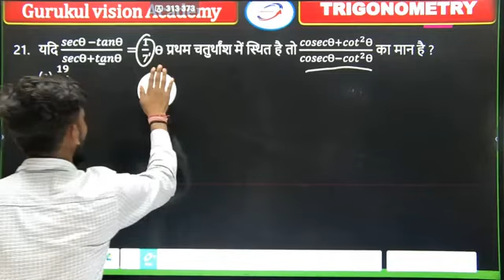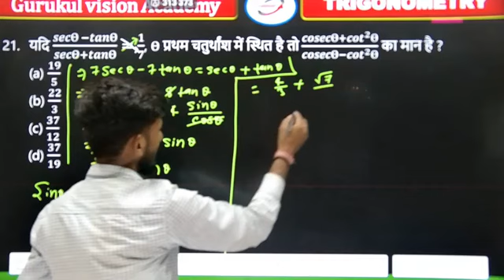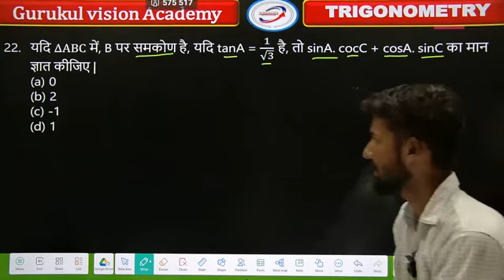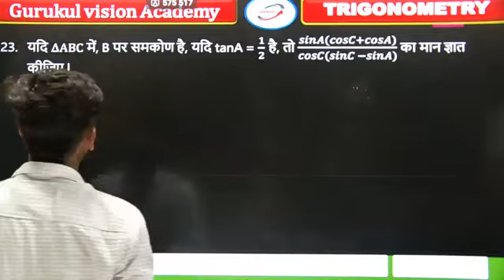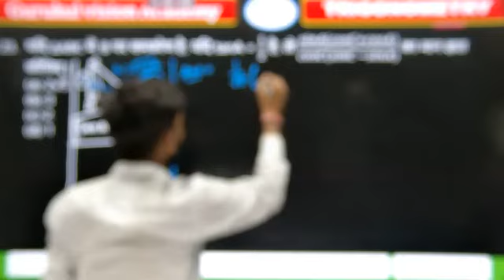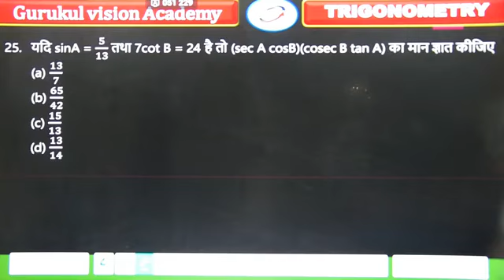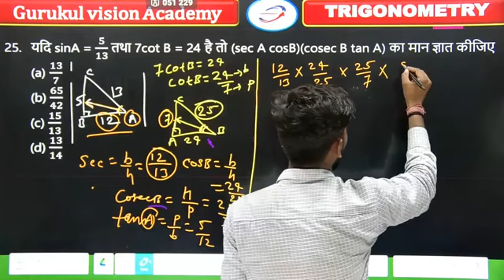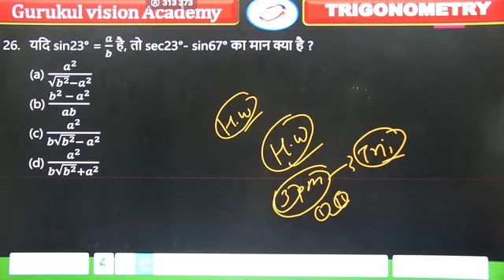Trigonometry (त्रिकोणमिति)|| class- 03|| maths || SSC, CGL,GD, CPO, RAILWAY, UP POLICE, BIHAR POLICE